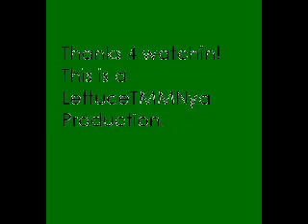Zakuro, Mint, Lettuce, Goodbye is all they have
Goodbye is all we have by Allison Krauss with Zakuro, Mint, and Lettuce